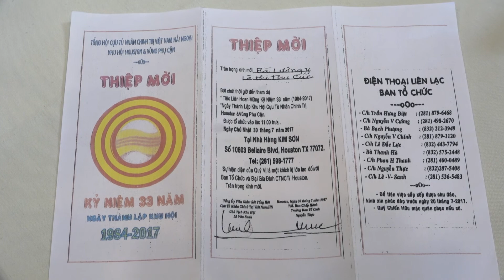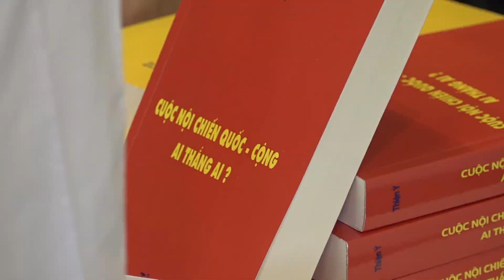VIETV HOUSTON- PSCD Ky Niem Lan thu 33 Hoi Cuu Tu Nhan Chinh Tri